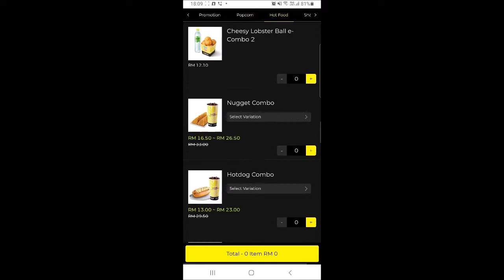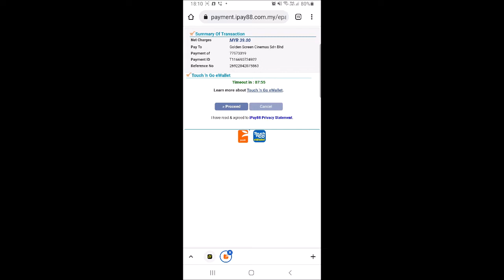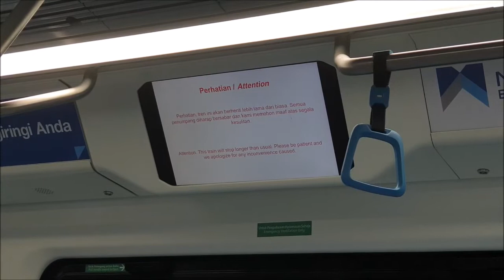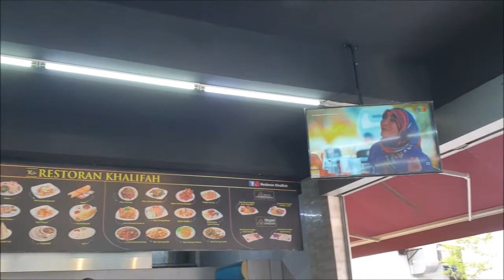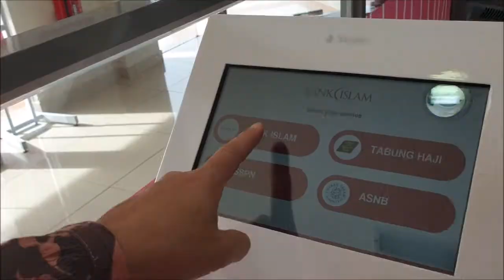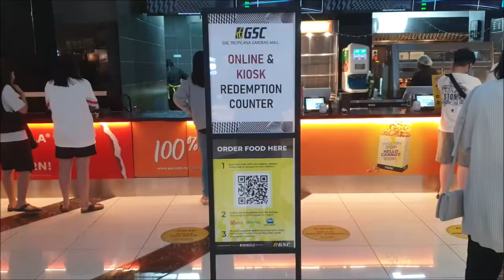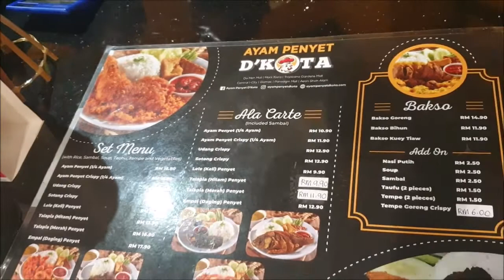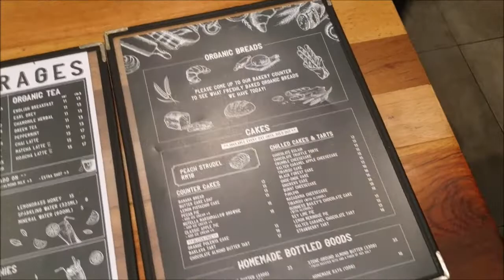2022 GSC Doctor Strange in the Multiverse of Madness (Onyx) for ONLY RM39 at Tropicana Gardens Mall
You need a partner to accompany you for movie, you have Mr. Johnny here. Not only he brings you eat good food, he also doing the photography and videography for his YouTube Channel. Invite me with sayabelanja

Chapters

0:00 British Shorthair and Payment
2:14 On the way to Tropicana Gardens Mall
5:24 Breakfast at Khalifah Bistro
6:59 GSC Time
8:41 Lunch at Ayam Penyet D'kota
9:41 Praying

Credit to our economy partners @GSCinemas and @ilovegscmovies

This video features:
- Tropicana Gardens Mall
- Ayam Penyet D'kota

From 7 a.m. something until 7 p.m. on yes as this video was recorded on 05/05/2022, Thursday, located at Tropicana Gardens Mall.

Follow me-
GRADUAN: Muhammad Ariff Zaini
Steam: Johnny_Banger45